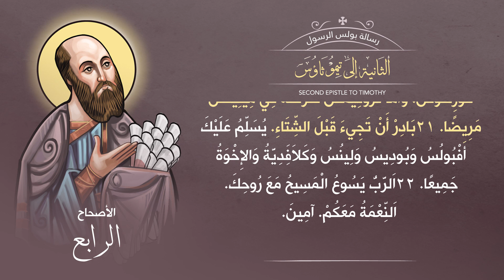أصحاح 04 | الرسالة الثانية إلى تيموثاوس | الكتاب المقدس المسموع | برسوم القمص اسحق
رسالة بولس الرسول الثانية إلى تيموثاوس

تسجيل ومكساج : إيهاب فايز Freedom Studio  ►
أيقونات : د. مينا أنطون ►
تحريك : راعوث صمويل ►
تصميم وإخراج : جورج جرجس ►

▬▬▬▬▬▬▬ Follow us ▬▬▬▬▬▬▬

▬▬▬▬▬▬▬▬▬ التفسير ▬▬▬▬▬▬▬▬▬

▬▬▬▬▬▬▬▬▬ Music Track ▬▬▬▬▬▬▬▬▬